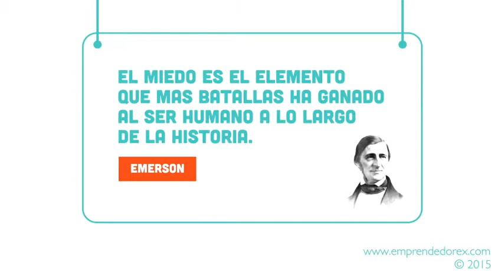Píldora de Liderazgo 1 - Vencer el miedo